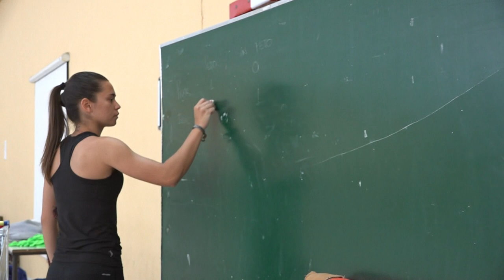“El cluedo” 00379